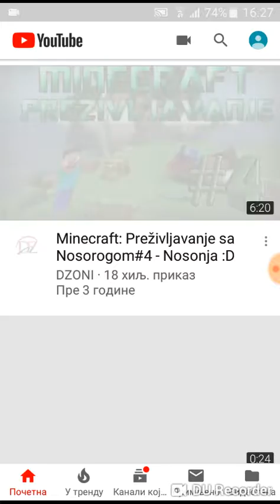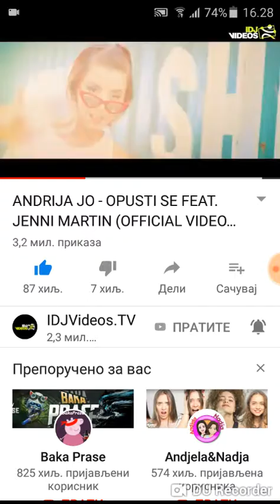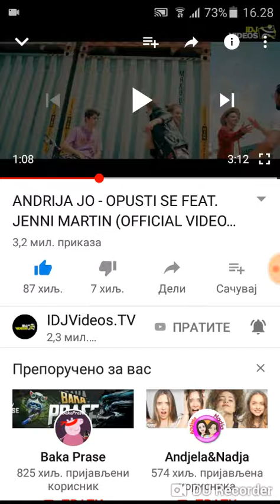Jasmina pesma andrija jo